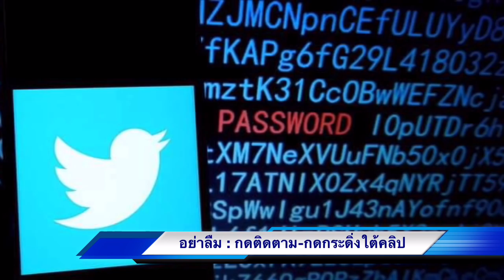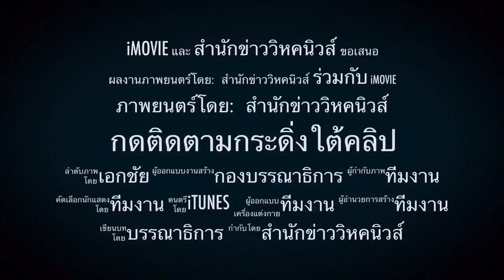บุกจับสายลับ ! เอี่ยวเจ้าชายซาอุ